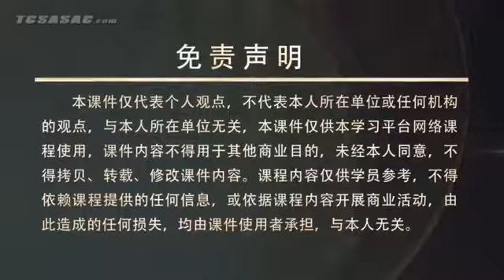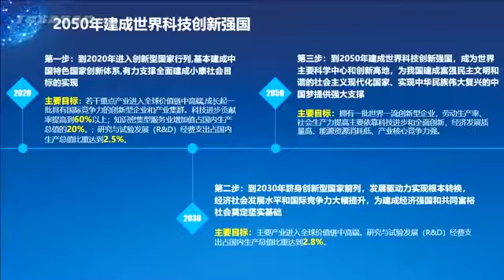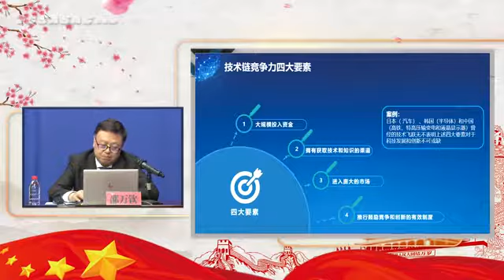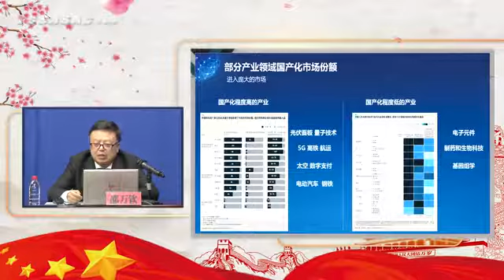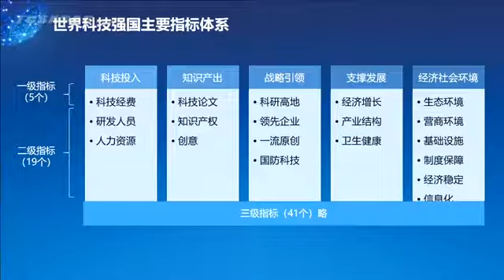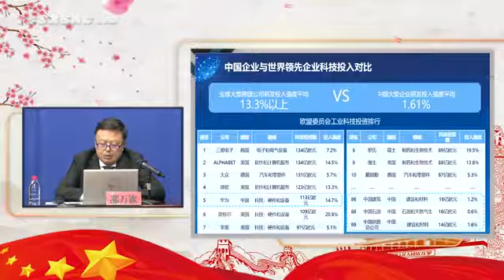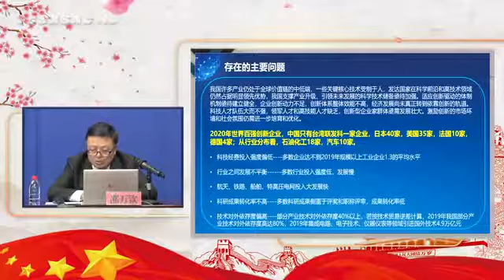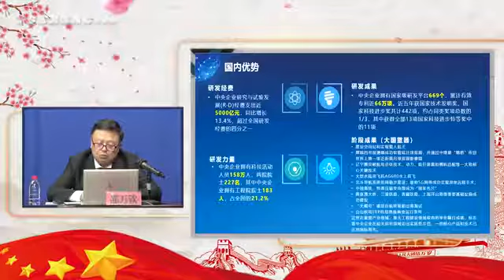中央企业科技创新与国产化运行机制 1。唐加文#